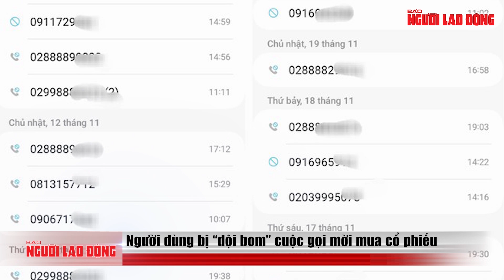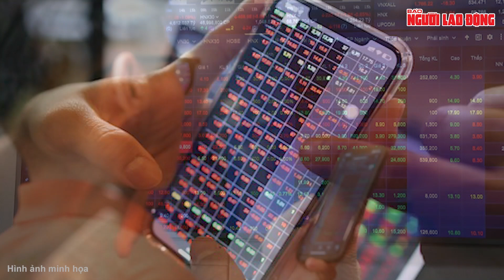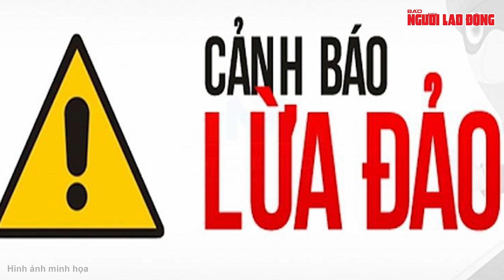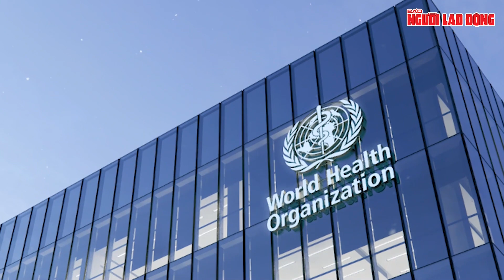Vụ Tân Hoàng Minh: Bao giờ nhà đầu tư được trả lại tiền? | Báo Người Lao Động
Bao giờ Tân Hoàng Minh trả lại hơn 8.600 tỉ đồng cho các nhà đầu tư?; TP HCM: Cương quyết xử lý nhà thầu cố tình chây ỳ; Người dùng bị “dội bom” cuộc gọi mời mua cổ phiếu; Coi chừng sập bẫy lừa khi săn hàng giá rẻ Black Friday; WHO yêu cầu Trung Quốc báo cáo cụm bệnh viêm phổi … là những tin tức đáng chú ý chiều 23-11.

* Thực hiện: Reup Online